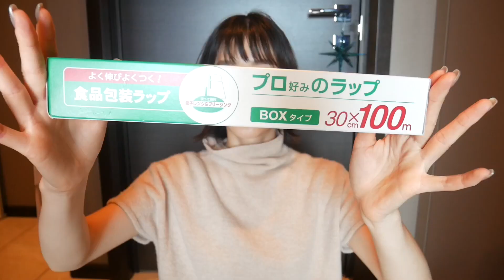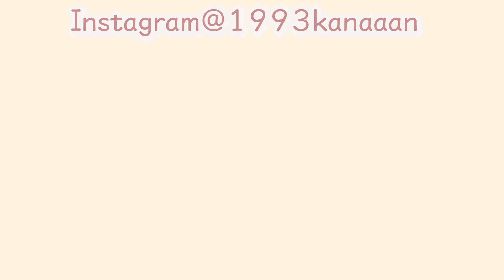【業務スーパー購入品】約7,000円分！大容量でお得すぎるお肉GET！主婦の味方！HAUL。食品。食材。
こんばんは♡
いつもあたたかいコメントありがとうございます！！

KANAchannelのROOM - 欲しい! に出会える。

お仕事の問い合わせはUUUMにお願いします！
〒107-6228
UUUM株式会社 かなチャンネル

ご視聴くださる方々の少しでもお役に立てる動画や楽しくご視聴頂けるチャンネルにして行きたいと思っております！
リクエストやアドバイスどんな些細なことでも世間話でも♡コメントお待ちしております♡

2018/10/13
ユーチューブ始めました❤️